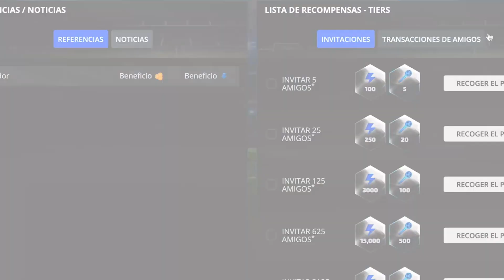BELGICA 3 - RUSIA 0 ANÁLISIS EUROCOPA 2020 FECHA 1 GRUPO B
Link del Juego FootballTeam
ID del Equipo: 4449 Los boludos de Twitter
ID del Equipo: 4942 Los boludos de Twitter B